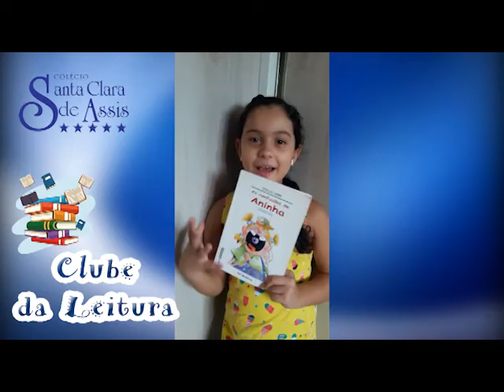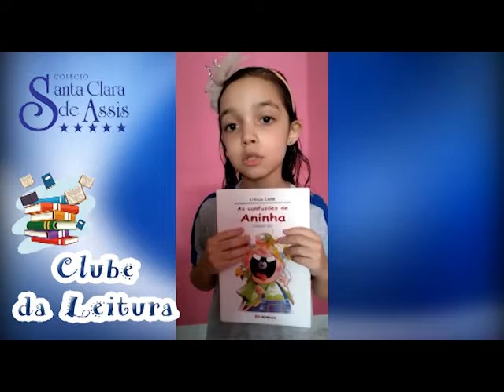Clube da leitura - Semana 1